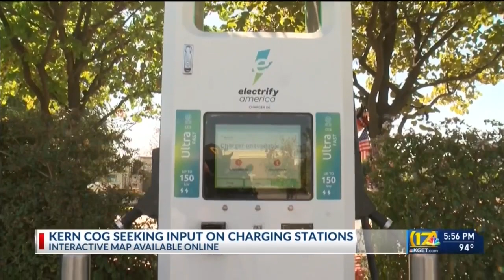Kern COG seeks input on charging stations